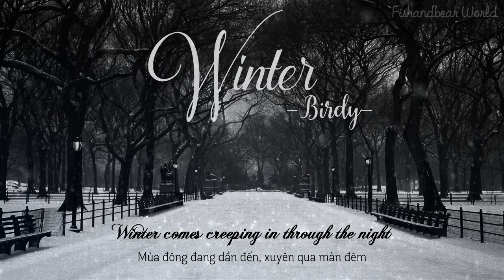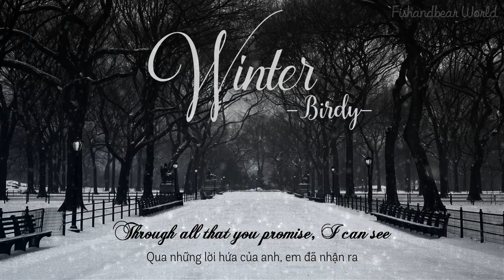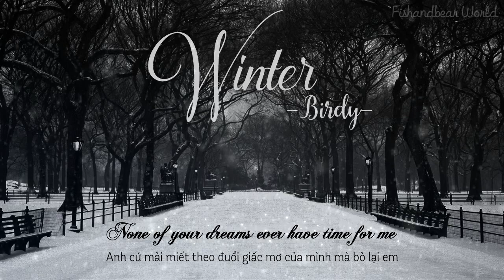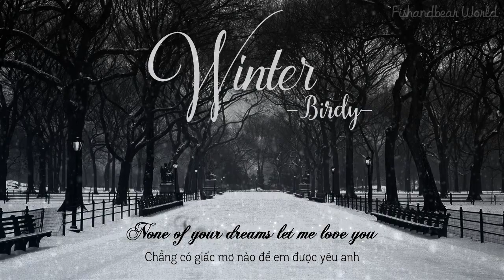[Lyrics+Vietsub] Winter - Birdy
Do not re-up without our permission. Thanks!